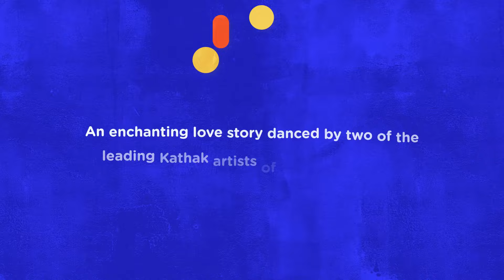Mehek - Aakash Odedra & Aditi Mangaldas | Trailer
Mehek - Aakash Odedra & Aditi Mangaldas

An enchanting exploration of the human heart, its desires, courage, and resilience, masterfully brought to life by two world class Kathak dancers.

Presented with the support of Dance Reflections by Van Cleef & Arpels

Wed & Thur, Feb 7 & 8 @ 7:30pm, 2024
The Red Theater

"مهيك" - أكاش أوديدرا وأديتي مانغالداس
انطلقوا في رحلة مع اثنين من راقصي كاثاك العالميين في رحلة استكشاف لقلب الإنسان ورغباته وشجاعته ومرونته.
بدعم من مبادرة دانس ريفلكشنز من دار فان كليف أند آربلز للمجوهرات
الأربعاء والخميس ، 7 و 8 فبراير ، الساعة 7:30 مساءً ، 2024
المسرح الأحمر